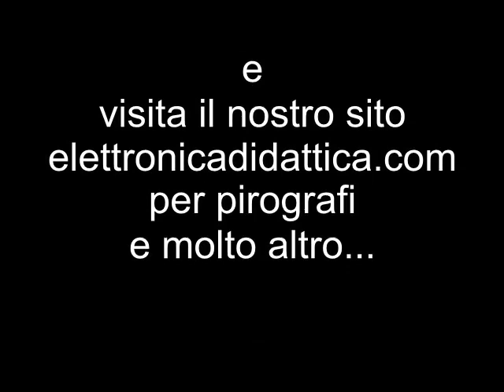Impariamo a pirografare. Uso del pirografo per decorare su legno. Impariamo ad usare il pirografo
Ecco un video che vi mostra come usare il pirografo per decorare una tavoletta di legno. La pirografia è la tecnica dello scrivere con il fuoco principalmente su legno. Il pirografo usato in questo video è di ottima qualità  con punte a filo e temperatura regolabile.
Impariamo a pirografare.

Buona pirografia